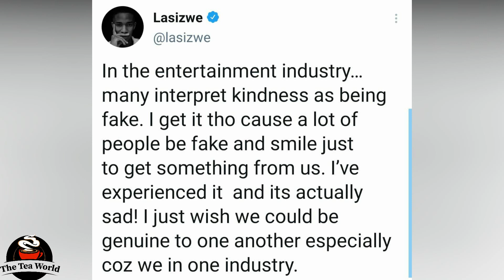Lasizwe Dambuza Speaks Out About....